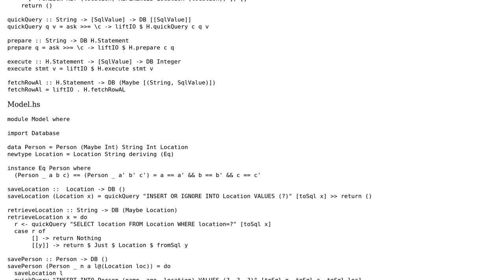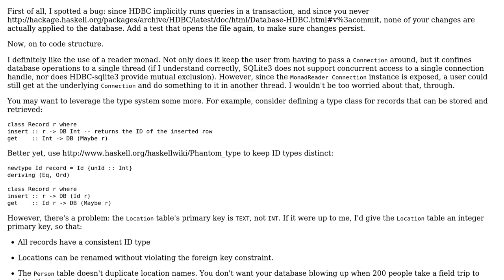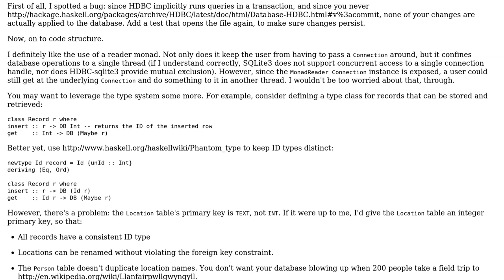Idiomatic haskell database connectivity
With thanks & praise to God, and with thanks to the many people who have made this project possible! | Content (except music & images) licensed under CC BY-SA | Music | Images & others | With thanks to user Masse user Joey Adams and the Stack Exchange Network Trademarks are property of their respective owners. You are responsible for your own actions.